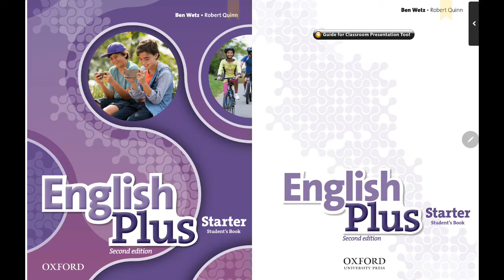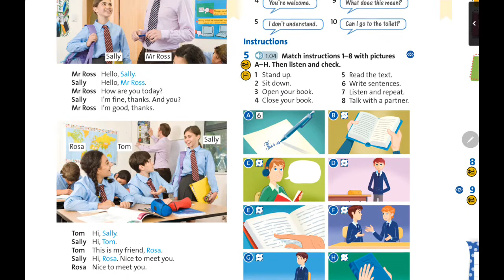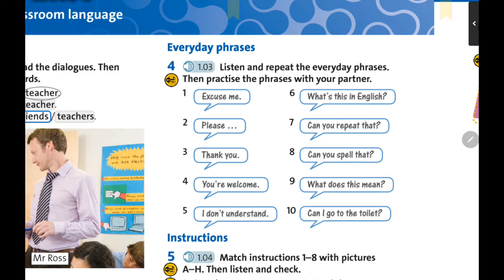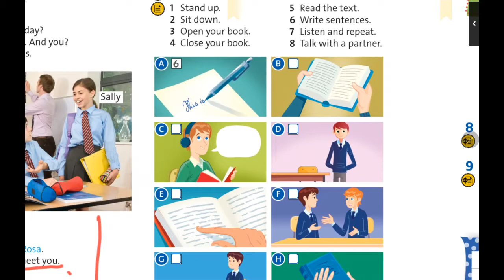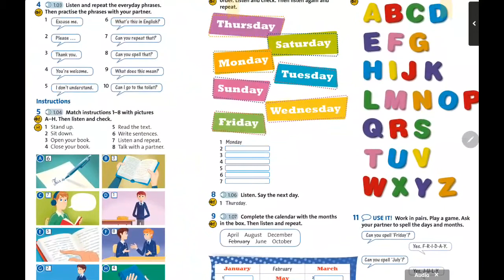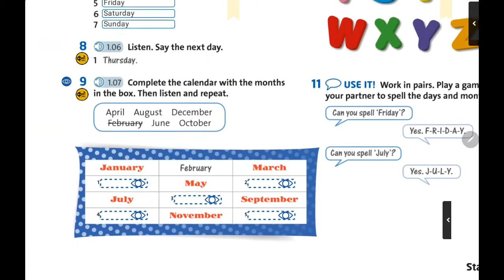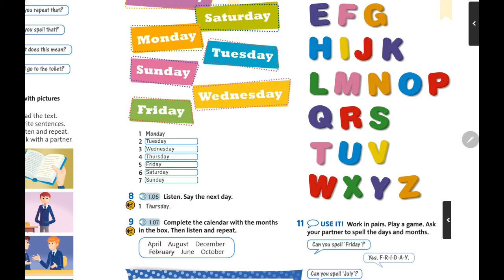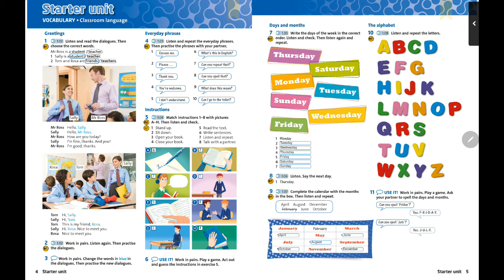ENGLISH PLUS STARTER DERS 1 sayfa 4-5 ÖZEL KOLEJ İLKOKUL,ORTAOKUL,LİSE (VE DİL KURSU) İNGİLİZCESİ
Bu serimizde English Plus serisini öğreteceğiz. Bu seri 4 kitaptan oluşuyor. Mor(starter), Mavi(1), Kırmızı(2), ve Yeşil(3) olarak seri ilerliyor. Bu kitaplar çoğu özel okul ve dil kursunda kullanıldığı için ilkokul 3 ve 4, ortaokul 5, 6, 7 ve 8. sınıf ve lise 9, 10, 11 ve 12. sınıf öğrencileri için faydalanabilir. Öğrenci olmayıp dil öğrenmek isteyen kişiler de özel dil kurslarına muhtaç kalmadan bu videolardan yararlanabilirler. Her kitaptan atılan ilk videoya göre seviyenize uygun olup olmadığını öğrenip, o kitaptan sırayla ilk dersten son derse kadar videoları izleyip sonra bir üst kitaba geçiş yapa bilirsiniz.
Bu videomuzun konusu daily English, greetings, English Alphabet ve introduce yourself.